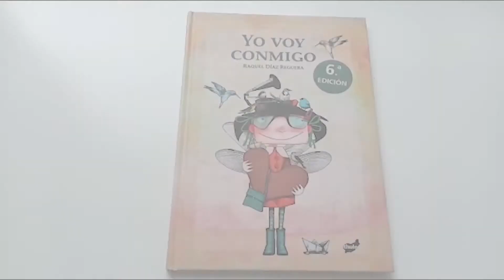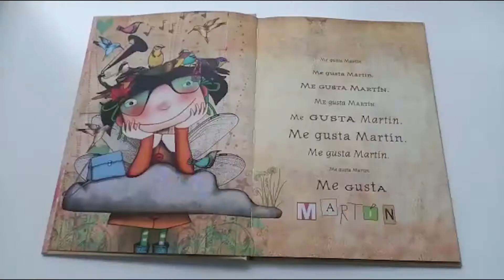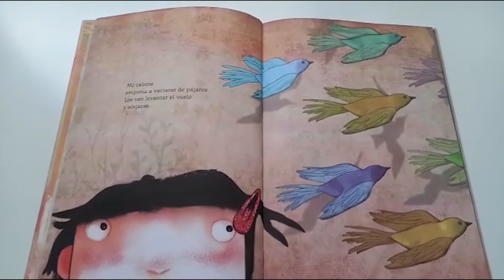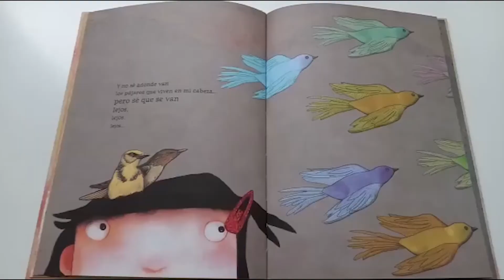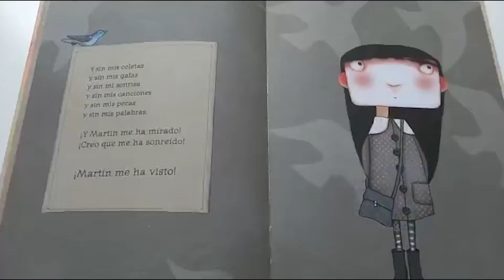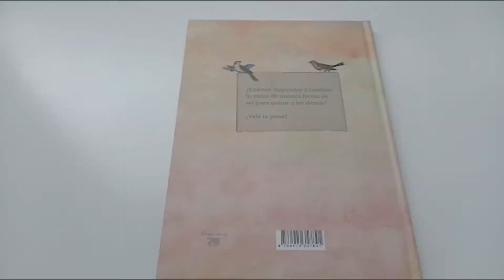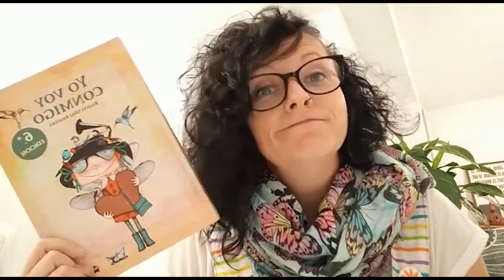Cuento 44: Yo Voy Conmigo - Raquel Diaz Reguera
💃Hola viajeres!
Esta semana el cuento es de una niña que va con ella misma...o no. Vamos a ver si conocemos su historia.
¿Y tú? ¿Vas siempre contigo?.
En ViajanDos Con Calma vamos siempre con nosotras mismas y también con otras personas o colectivos que trabajan por los buenos tratos en la infancia y la cultura de paz como Gusantina que de nuevo nos presta este cuento. Gracias 💜.
Abrazos voladores 📸V&S 📖.
ViajanDos Con Calma 💜.
☕ Salve viaggiatori!
La storia di questa settimana parla di una bambina che riesce a essere se stessa... o no.
Vediamo se ci immedesimiamo nella sua storia.
E tu, riesci sempre ad essere te stessa?
In ViajanDos Con Calma siamo sempre noi stesse, e lo siamo anche con altre persone o gruppi che lavorano affinché i bambini siano trattati bene e per diffondere la cultura della pace, come Gusantina che ancora una volta ci ha prestato questa storia. Grazie 💜.
Abbracci volanti 📸V&S 📖.
ViajanDos Con Calma 💜.